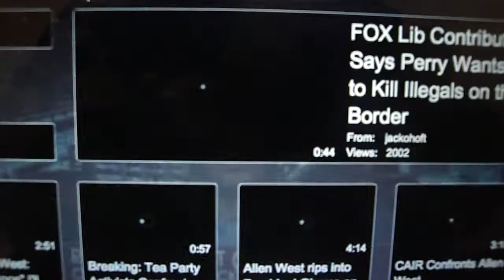08.18.11: Rep. Allen West: Rev Jackson, Waters, Barbara Lee, Overseers of 21st Century Plantation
- 08.18.11: Allen West: Rev Jackson, Waters, Barbara Lee, Black Leaders Are Overseers on the Plantation